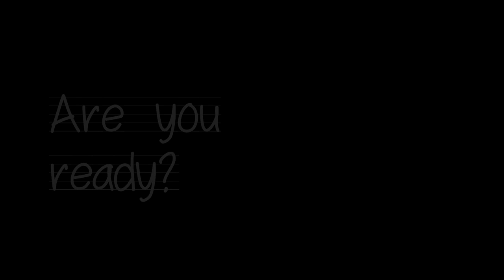Harry Potter Music & Ambience POMODORO Study Ambience | Harry Potter Aesthetic | Music for Studying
POMODORO TECHNIQUE | Pomodoro 50/10
* 50 min Study
* 10 min Break